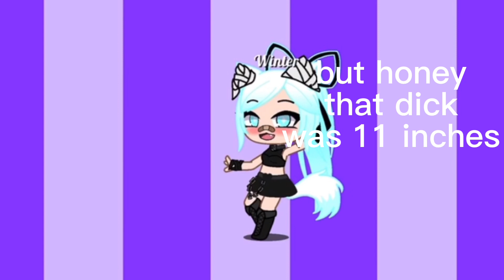Emo boy 🖤 | gacha meme